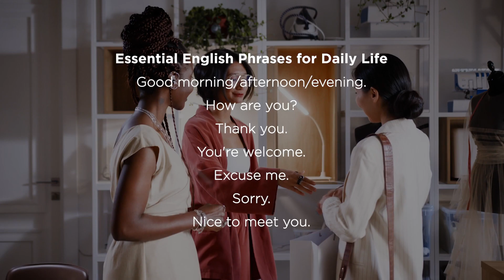Essential English Phrases for Daily Life in English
Want to improve your English skills? Start by mastering these essential phrases for daily life! 💬🌟 Use them in your conversations and watch your confidence grow.

🌟 About us:
EnglishCentral is the most fun and effective way to improve your English online. With EnglishCentral, you can have 1-on-1 English lessons with professional EnglishCentral tutors 24/7. Learn words and practice speaking using our library of over 20,000 engaging videos.

Get an evaluation of your listening, speaking and pronunciation to set your English level.
Get a personalized study plan with recommended videos and courses to help improve your English.

* Choose the number of private lessons per week
* Book your favorite teacher in advance
* Access over 20,000 AI-powered trending videos
* Personalized pronunciation and vocabulary training